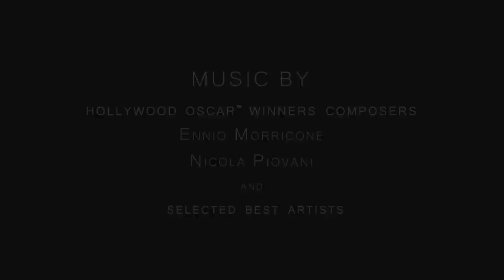Mind Labyrinth VR Dreams announcement trailer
Every Dream is an Emotion, Every Mind is a Labyrinth, Explore it!